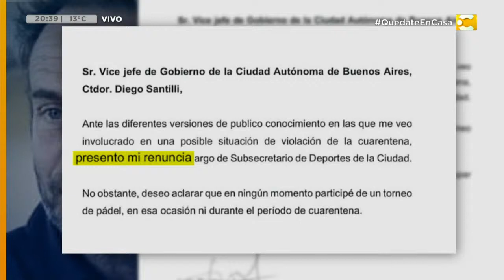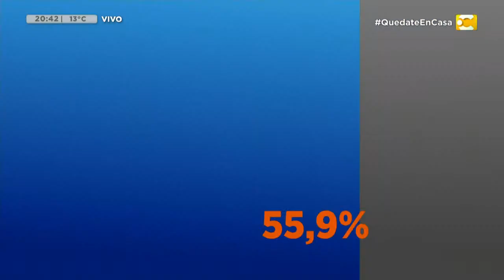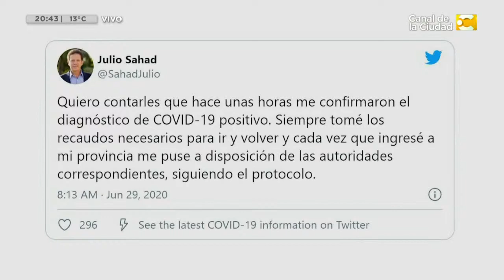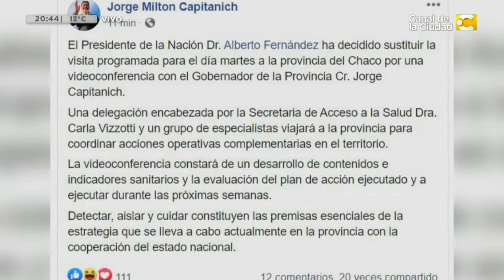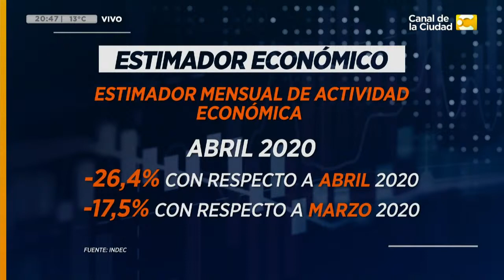Las Noticias a las 20:30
🗞️Se reforzaron los controles en la Ciudad
🗞️La actividad económica bajó 26,4% en abril
🗞️Deuda Externa: el Gob Nacional presentó una nueva oferta a bonistas
🗞️Más de 10 millones de casos de COVID en el mundo
🗞️Los entrenamientos de fútbol volverían después del 17 de julio